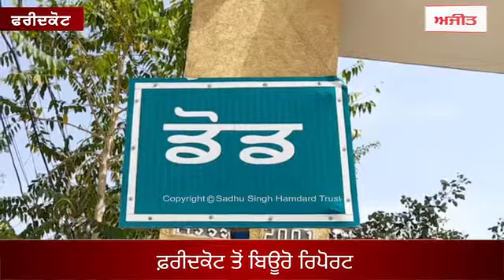जज़्बे को सलाम - बचपन में गई आंखों की रोशनी, परंतु किसी पर बोझ नहीं बना फरीदकोट का बलौर सिंह